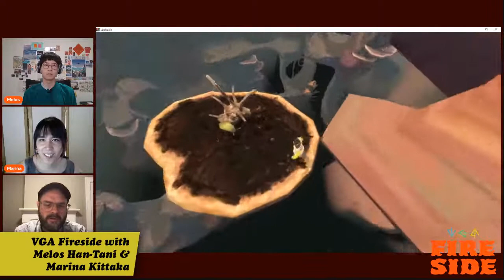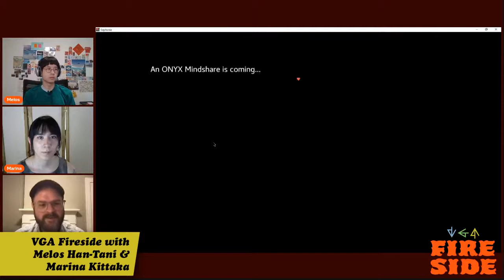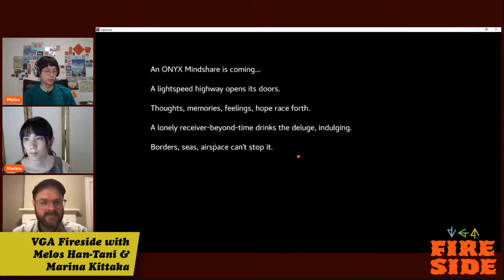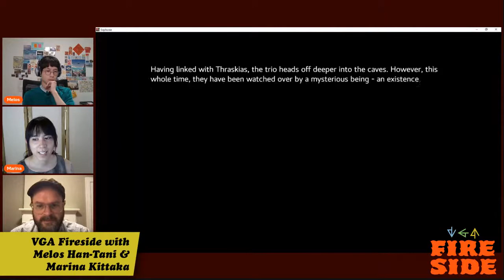VGA Fireside with Melos Han-Tani and Marina Kittaka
VGA Gallery welcomes game designer duo Melos Han-Tani and Marina Kittaka of Analgesic Productions for a special episode of VGA FIRESIDE! Melos and Marina are the minds behind games such as the Anodyne series and Even the Ocean. On their own, Melos is the creator of All Our Asias, and Marina coded DIY blogging platform Zonelets.net.

VGA Fireside is an artist speaker series that presents the stories and work of video game creators and writers. Presented online, the series also functions as a growing archive of those who make and think about video game art and how it responds to their current moment of history.